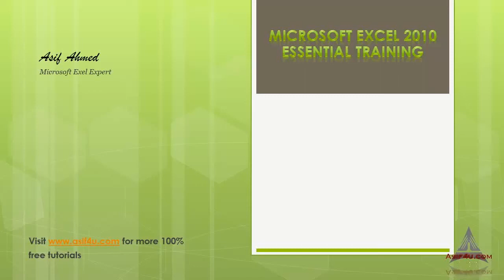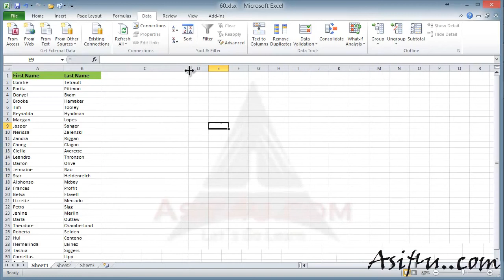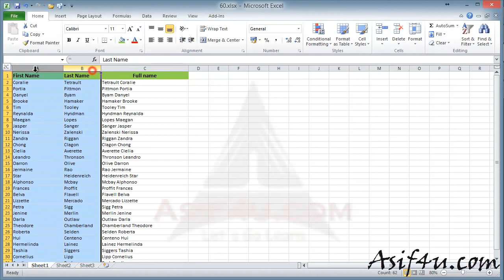Excel 2010 Essential Training Bangla 60 Add multi cell value into one cell in Excel YouTube